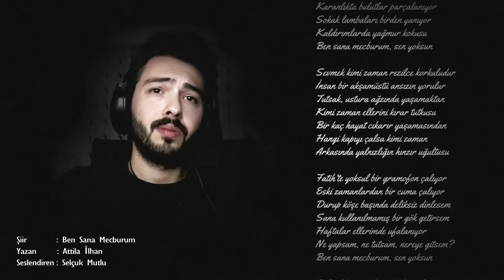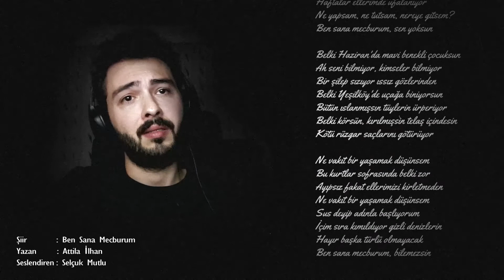Ben Sana Mecburum (Attila İlhan Şiiri) - Selçuk Mutlu (Eng-Subtitle)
Attila İlhan anısına...

Şiir                : Ben Sana Mecburum
Yazar            : Attila İlhan
Seslendiren : Selçuk Mutlu

BEN SANA MECBURUM

Ben sana mecburum bilemezsin
Adını mıh gibi aklımda tutuyorum
Büyüdükçe büyüyor gözlerin
İçimi seninle ısıtıyorum.

Ağaçlar sonbahara hazırlanıyor
Bu şehir o eski İstanbul mudur
Karanlıkta bulutlar parçalanıyor
Sokak lambaları birden yanıyor
Kaldırımlarda yağmur kokusu
Ben sana mecburum sen yoksun.

Sevmek kimi zaman rezilce korkuludur
İnsan bir akşam üstü ansızın yorulur
Tutsak ustura ağzında yaşamaktan
Kimi zaman ellerini kırar tutkusu
Bir kaç hayat çıkarır yaşamasından
Hangi kapıyı çalsa kimi zaman
Arkasında yalnızlığın hınzır uğultusu

Fatih'te yoksul bir gramofon çalıyor
Eski zamanlardan bir cuma çalıyor
Durup köşe başında deliksiz dinlesem
Sana kullanılmamış bir gök getirsem
Haftalar ellerimde ufalanıyor
Ne yapsam  ne tutsam nereye gitsem

Belki haziran  da mavi benekli çocuksun
Ah seni bilmiyor kimseler bilmiyor
Bir şilep sızıyor ıssız gözlerinden
Belki Yeşilköy'de uçağa biniyorsun
Bütün ıslanmışsın tüylerin ürperiyor
Belki körsün kırılmışsın telaş içindesin
Kötü rüzgar saçlarını götürüyor

Ne vakit bir yaşamak düşünsem
Bu kurtlar sofrasında belki zor
Ayıpsız   fakat ellerimizi kirletmeden
Sus deyip adınla başlıyorum
İçim sıra kımıldıyor gizli denizlerin
Hayır başka türlü olmayacak